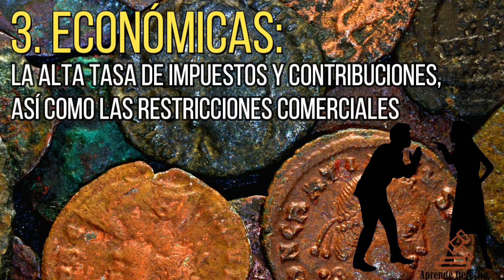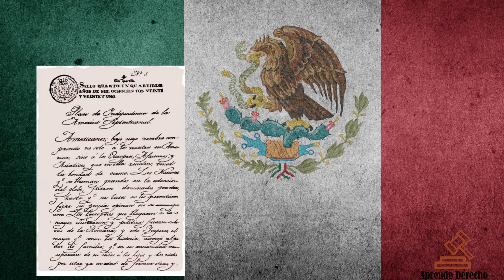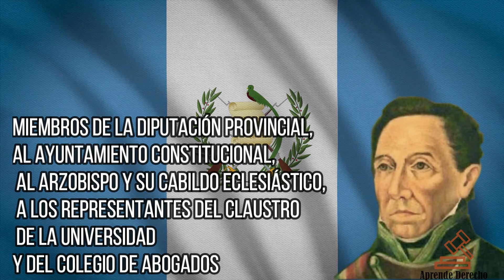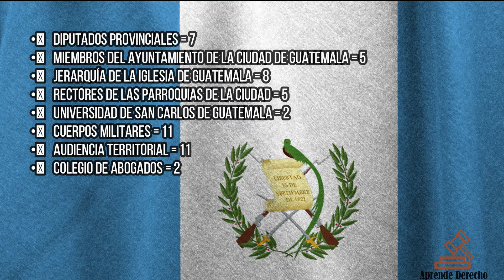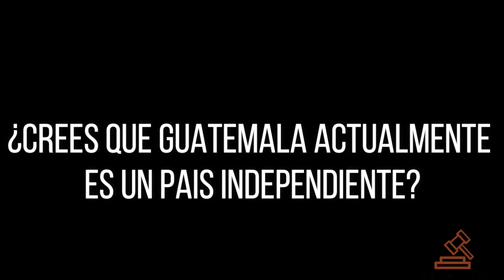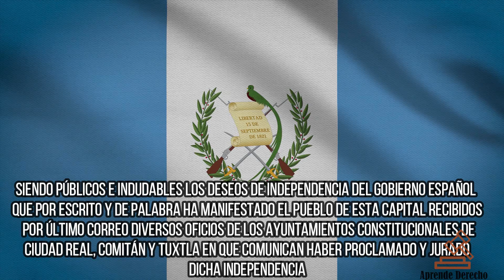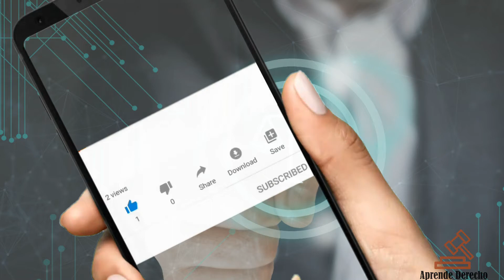INDEPENDENCIA de GUATEMALA 🇬🇹 - Historia, Antecedentes, Causas, Proceso y Firma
En este vídeo Explicamos la Independencia de Guatemala en1821, paso a paso...199 años de independencia de Guatemala.
Tuvimos un error al grabar, corregimos "GAÍZA A GAINZA".

Introducción 00:00 - 00:53
Causad de la Independencia 00:54 - 02:25
Antecedentes 02:26 - 03:39
Proceso de Independencia: 03:40 - 10:10
Firma del Acta de Independencia 10:12 - 11:05
Documento Resumen y Libro 11:07 - 12:01

si te ha gustado el vídeo y deseas más contenido como este deja un like que nos motiva bastante. Recuerda:
"El porvenir está en tus manos, autoeducate"👉🧠

DOCUMENTOS:
1. La Patria del Criollo